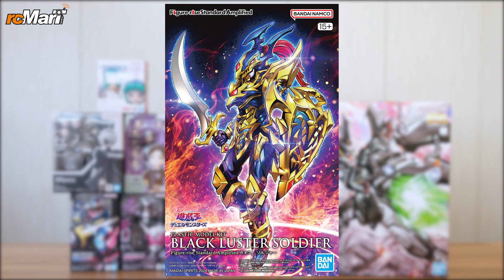玩具模型推介系列 #126 | rcMart香港玩具模型專賣店